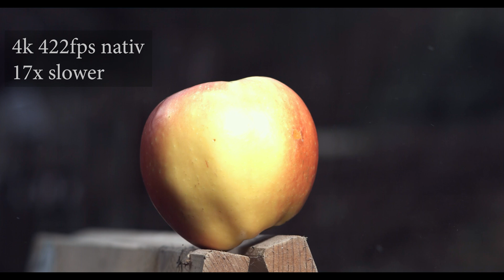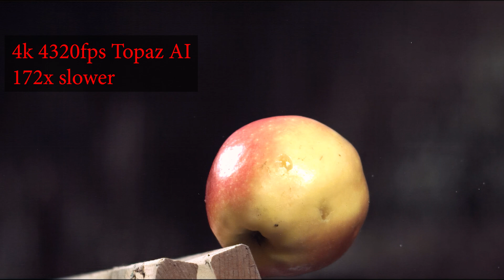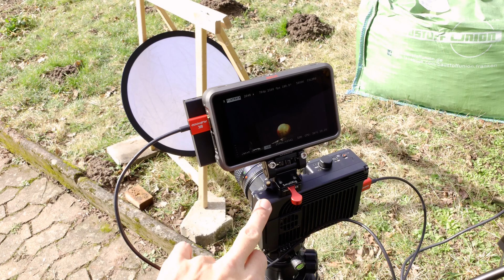Highspeed Aufnahme 2160 FPS: Armbrust Pfeil vs Apfel 😱🍎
Heute schießen wir einen Armbrust Bolzen mit 280 km/h auf einen Apfel! 💨 Was wird bei diesem Highspeed Kamera Experiment passieren? Wir filmen heute wieder mit der Wave von Freefly Systems eine extremen Zeitlupe. Wir beginnen mit 422 fps in 4k und steigern uns bis auf unglaubliche 4320 Bilder pro Sekunde in hochgerechneter 4k Qualität. Wird der Pfeil den Apfel spalten? Viel Spaß bei diesem Experiment!

👉 Armbrust Horizon Pfeile *
👉 Armbrust Siege Pfeile *

0:00 Armbrust schießt bolzen durch Apfel
3:00 Highspeed Kamera